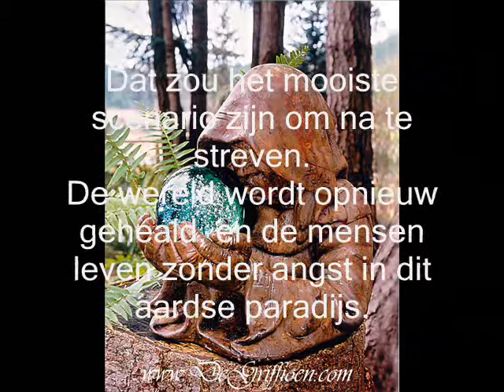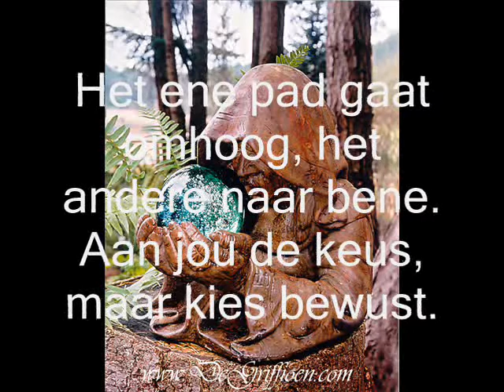mijn glazen bol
jingle paramani by mercurius radio